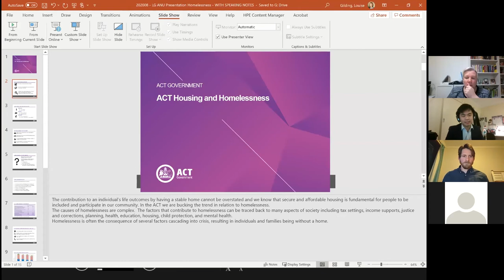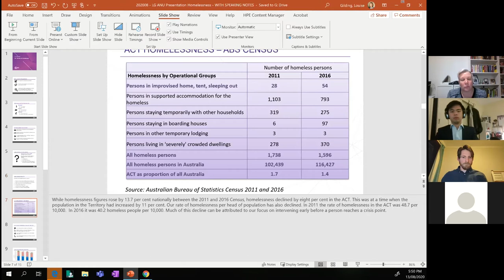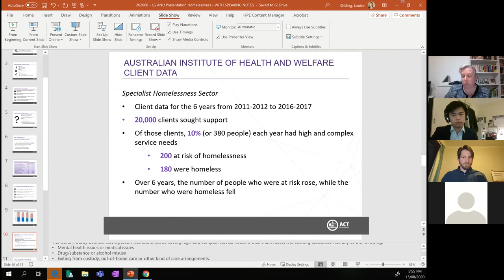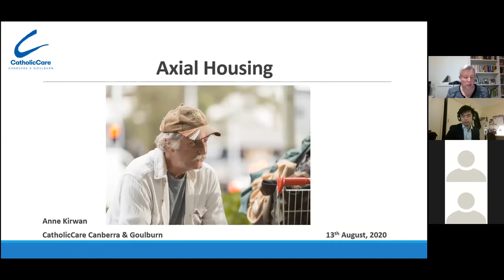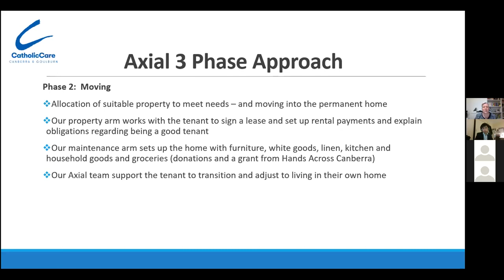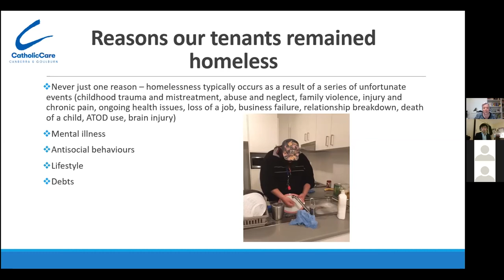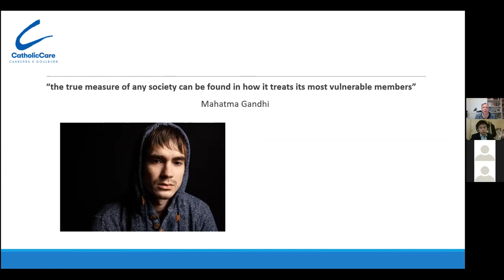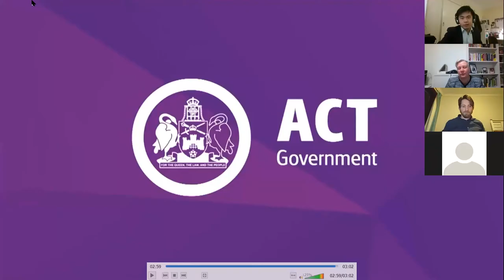Homelessness in Canberra: What Can We Do?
As the coldest part of the Canberra winter approaches, those without a warm bed face the most bitter and difficult part of the year. This winter also presents an unprecedented challenge for the homeless: COVID-19. Without a place to self-isolate, the homeless community faces a dangerous plight.

The event begins with the speakers introducing the work they do in the area of homelessness. Following this, there is a discussion on the topics of:
 - Policies and initiatives in place to help the homeless;
 - The applicability of the Finnish model, after they claimed to have ended  homelessness;
 - COVID-19 and homelessness; and
 - How can the student community help combat homelessness?

The event concludes with a Q&A with the audience.

The panellists speaking on this issue are:
1. Louise Gilding, Executive Group Manager, Housing ACT and leader of Axial Housing.
2. Anne Kirwan, Chief Executive Officer of CathoticCare Canberra and leader of Axial Housing.
3. Dr James O’Donnell, School of Demography, College of Arts and Social Sciences at the Australian National University and Secretary of the Australian Population Association

ANU Learning Communities sits within the Engagement and Success team at the Australian National University (ANU). The Learning Communities (LC) Team supports co-curricular learning at the ANU, organising and hosting events around the five themes of Global Challenges, Sustainability, Cultures, Creative Arts and History. We explore topical issues in a format that is accessible to all students, faculty and the wider general public.